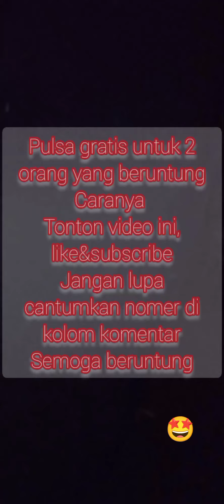kucing lucu kucing imut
kucing hewan penghibur
kucing lucu
kucing imut
kucing bikin gemes
kucing kampung lucu